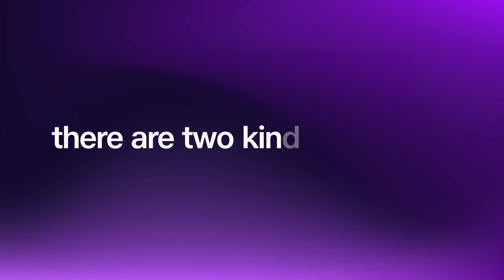​Introducing AI Classroom Foundation course. ​Powered by JioPC and designed by Jio Institute.​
AI is everywhere. Don't get left behind.​​

🎓 FREE AI Classroom Foundation Course ​​
Powered by JioPC | Designed by Jio Institute​​

✅ Online video lectures ​​
✅ Hands-on practice with AI tools ​​
✅ Quizzes &assignments​​

🚀 Get AI-Ready in just 4 weeks!​​

Course can be accessed only via laptop/desktop​ or PC​
Don't have a PC? ​​

No problem! Turn your TV into a PC with JioPC on your Jio Set-Top-Box.​​